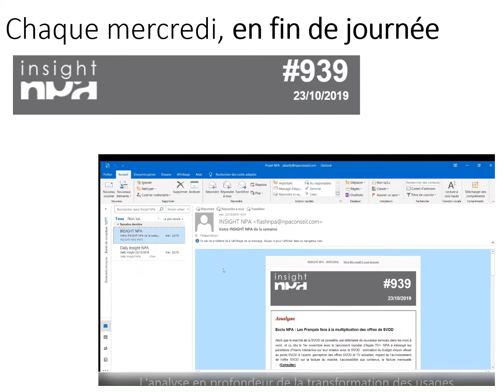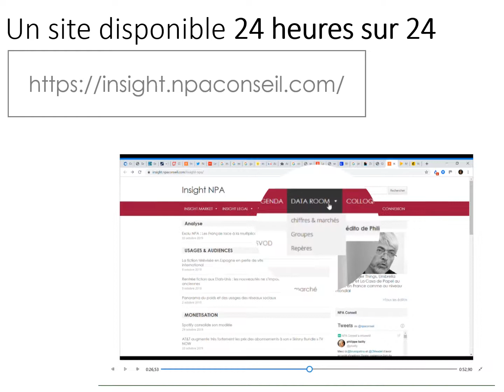INSIGHT NPA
Insight NPA - Découvrez les publications de l'INSIGHT NPA
Le Daily INSIGHT & l'Insight NPA